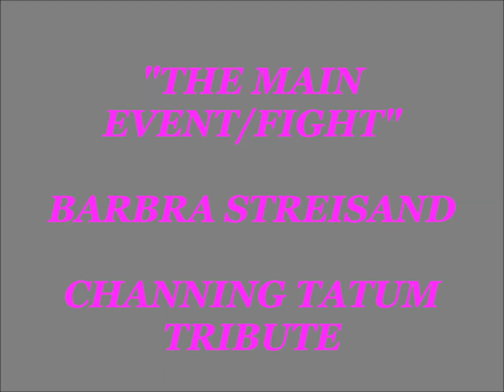"THE MAIN EVENT/ FIGHT" BARBRA STREISAND, CHANNING TATUM TRIBUTE (BEST HD QUALITY)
"The Main Event/ Fight" was written by Paul Jabara and Bruce Roberts and recorded by Barbra Streisand for the 1979 film "The Main Event". Jabara also had a hand in writing the duet "Enough Is Enough" (No More Tears) which was recorded by Streisand and Donna Summer later that same year.
Gorgeous actor Channing Tatum is best known for his leading role in the 2012 film "Magic Mike" and its 2015 sequel, "Magic Mike XXL". He has also starred in 21 Jump Street, "She's The Man", "White House Down", "Foxcatcher", "The Hateful Eight", "Hail Caesar" and "Logan Lucky". Enjoy! Thanks For Your Comments.